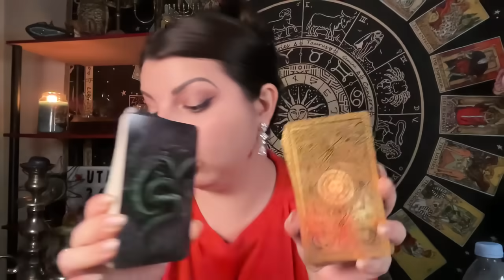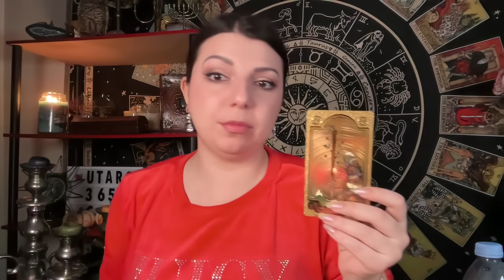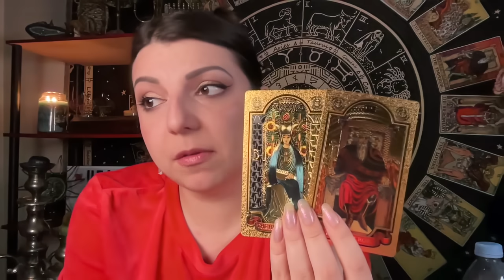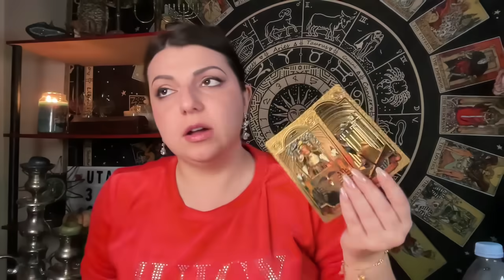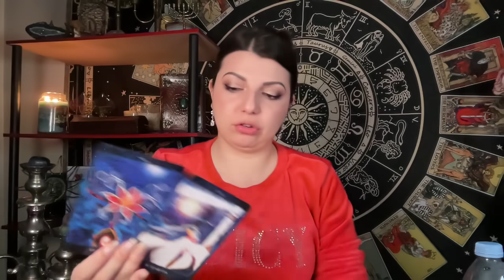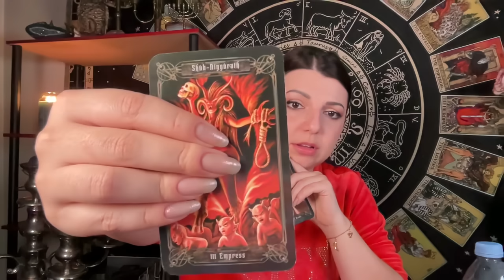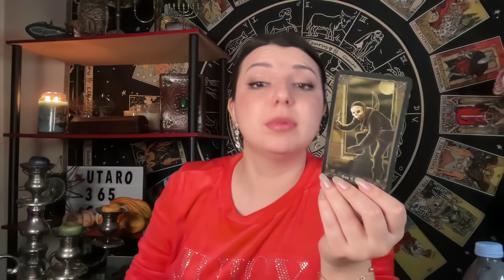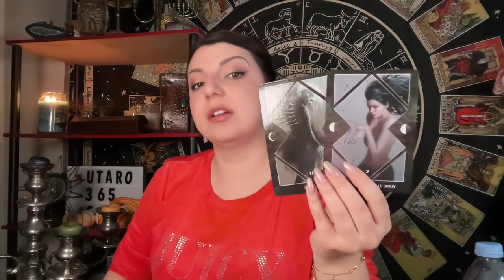Разговор с его душой. Светлая и Темная сторона. Таро Юлия Петрова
16 декабря ритуал Возврат Энергии

 • Его Чувства к вам...

 • Его мысли о вас с...

О чем он сожалеет таро?

 • О чем он сожалеет...

О чем печалится король?

 • О чем печалится к...

Будет ли он действовать в ближайшее время?

 • Будет ли он дейс...

18+ Что у Него в Сексуальной Жизни Сейчас?

 • 18+ Что у Него в ...

Что у него в голове и что на сердце?

 • Что у него в голо...

 • Что он хочет вам ...

 • СКУЧАЕТ ли ОН? Та...

Поступки о которых он жалеет. Таро Юлия Петрова

 • Поступки о которы...

Его навязчивые мысли о вас сегодня. Таро Юлия Петрова

 • Его навязчивые мы...

Точка или Пауза между вами? Таро Юлия Петрова

 • Точка или Пауза м...

Его искренние чувства. Любит ли он вас на самом деле? Таро Юлия Петрова

 • Его искренние чув...

Его мысли о вас сегодня. Подробно. Таро Юлия Петрова

❤️❤️❤️❤️ ЕСЛИ ВАМ НУЖНА ЛИЧНАЯ КОНСУЛЬТАЦИЯ ЧИСТКА ИЛИ РИТУАЛ сначала посмотрите всю информацию о раскладах и ценах на сайте utaro365.com
ВНИМАНИЕ из РОССИИ нет возможности оплатить мои услуги.